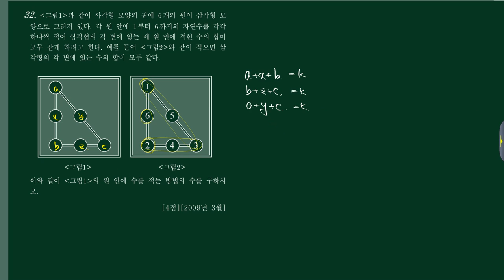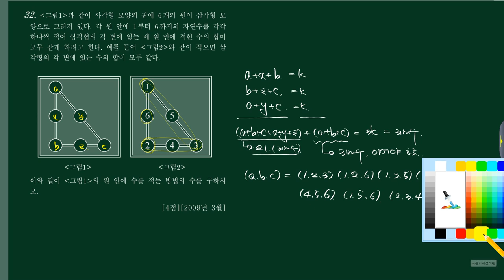확통 (1)경우의수 (a)순열과조합 97번 [200903 가21]